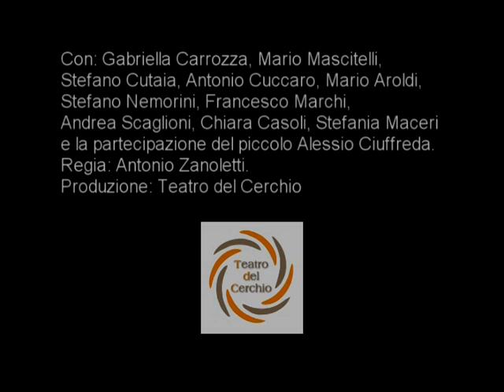L'uomo, la bestia e la virtù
"L'uomo, la bestia e la virtù" di Luigi Pirandello.

Con Mario Mascitelli, Gabriella Carrozza e Stefano Cutaia e la partecipazione di Mario Aroldi, Antonio Cuccaro, Stefania Maceri, Stefano Nemorini, Andrea Scaglioni, Silvia Sozzi e Francesco Marchi. Regia Antonio Zanoletti. Teatro del Cerchio.

Con questo testo Pirandello sembra voler porre il proprio teatro su di un duplice piano: quello della commedia più indiavolata ed oppressiva, e quello "dell'apologo" morale, della favola tendente a rappresentare simbolicamente tipi e momenti eterni dell'agire umano.
Il titolo riassume in se stesso proprio tre aspetti più generali, tre modelli morali come: l'uomo, che è il Professor Paolino, la bestia, che è il violento e irascibile Capitano Perella, la virtù che è la remissiva Signora Perella, moglie trascurata del Capitano e amante del Professore.
La messa in scena è semplice, fedele e spontanea pur mantenendo la complessità dell'opera e dell'autore stesso, maestro dello "spessore" delle parole pronunciate, spesso con sottile ferocia, dai personaggi. Gli attori si presentano "mascherati" da un trucco vistoso e marionettistico e le luci, riportano più ad un concetto di "Futurismo" che di realizzazione teatrale. I costumi sono ricercati così come la scenografia, essenziale e precisa, che ben supporta la messa in scena. I toni sono brillanti e mai noiosi, sottili ed ironici come solo Pirandello sapeva fare. Il pubblico torna a casa soddisfatto, felice, appagato. Il commento più significativo di un nostro spettatore: "Pirandello vi avrebbe battuto le mani".